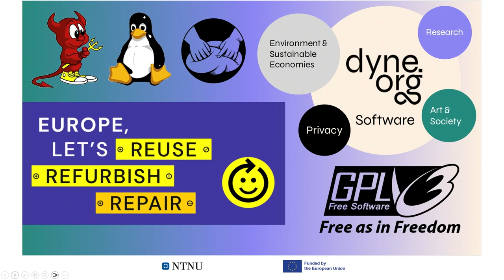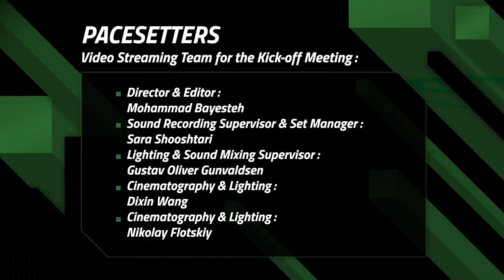"The Right To Repair" - Denis "Jaromil" Roio's flash talk at the PACESETTERS kick-off event.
During the kickoff event of PACESETTERS at NTNU in Trondheim Norway 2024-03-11, Jaromil held a flash-talk about the right to repair. Being a consumerist society, we've lost our rights to repair, reuse and refurbish our devices long ago for the benefit of profit. If we are to become a sustainable civilization, we need to secure these rights.

Founder of Dyne.org and Forkbomb.solutions, Jaromil's research subject are the ethics of algorithms, and his latest creation is Zenroom.org